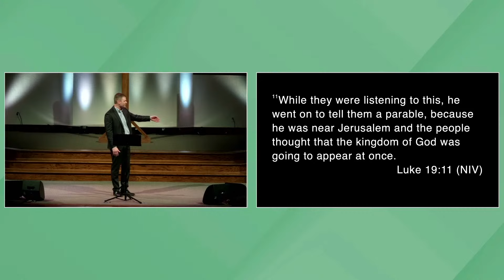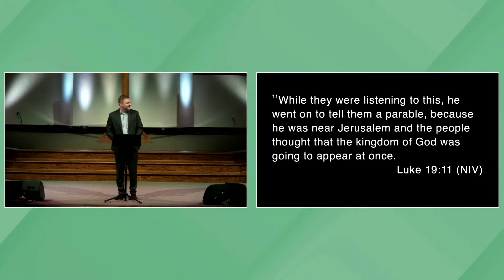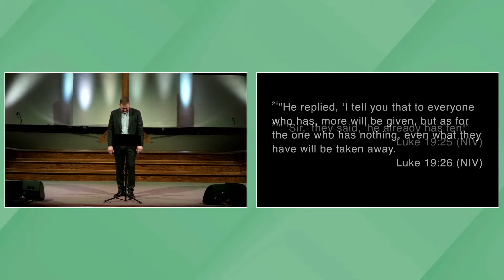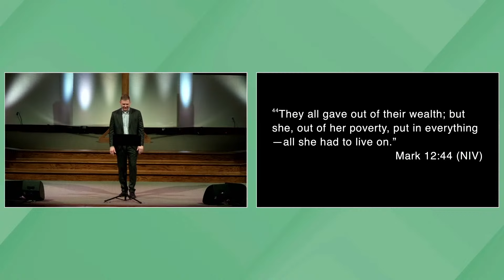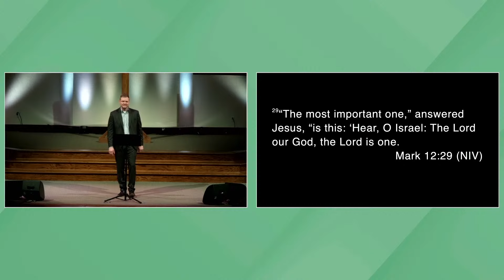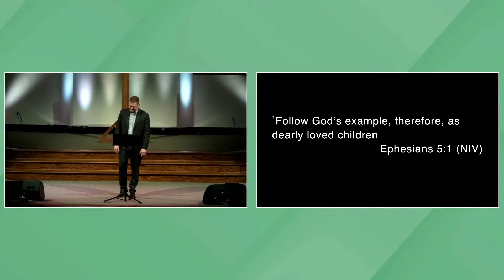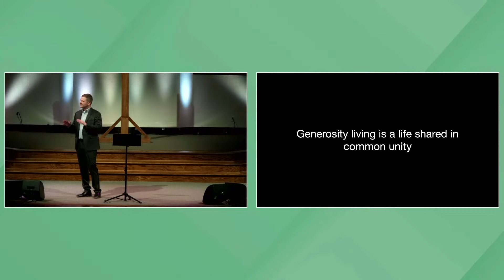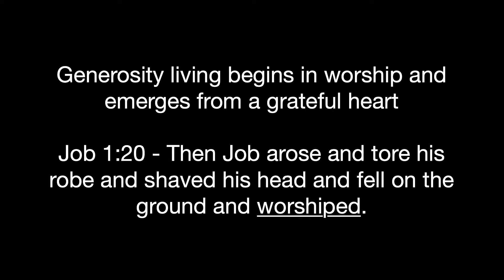Follow Me 04 | Bret Walters | 01.28.24